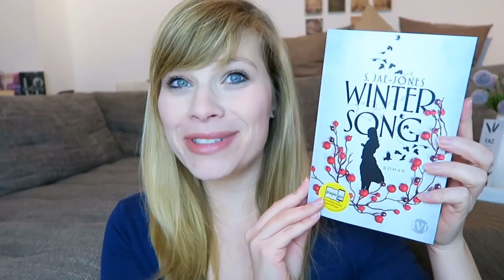Buchvorstellung // Wintersong von S. Jae-Jones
Das Buch:
Wintersong(Erlkönig-Saga, Band 1) - S. Jae-Jones

Ein Gratis Hörbuch von Audible: